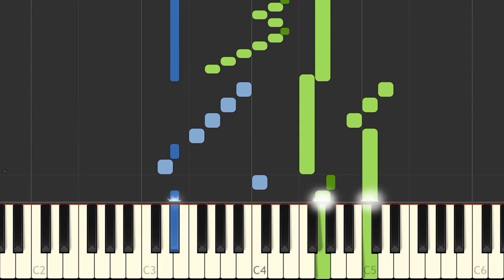J S Bach Sinfonia 2 BWV 788